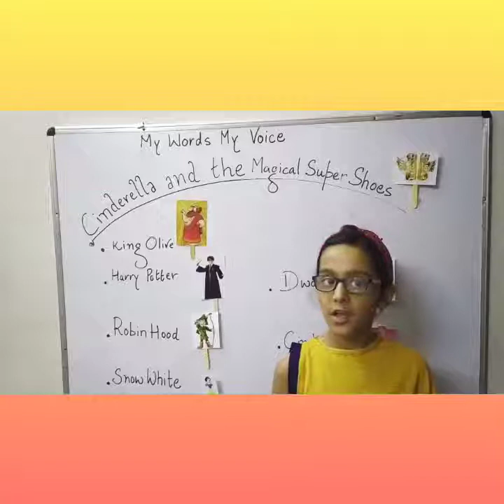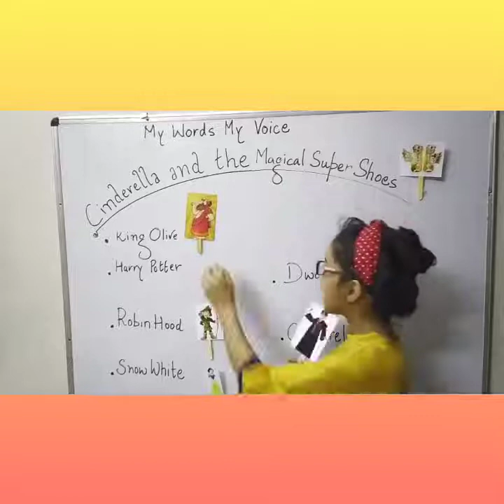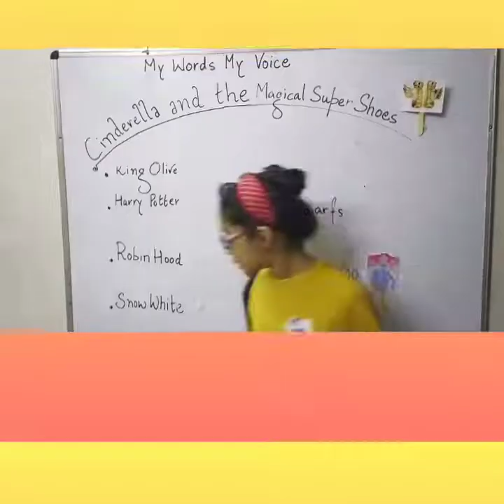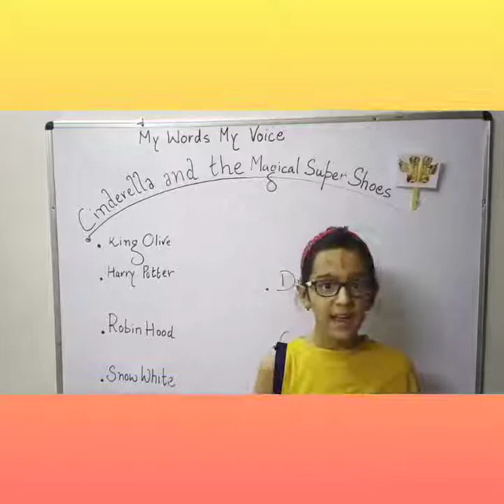Story telling - SXSBTI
xavieriTE day -  Class IV